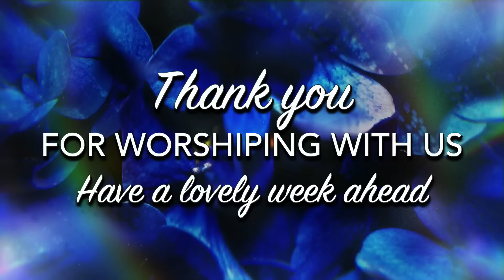May 20, 2023 | King's Heralds Quartet Worship Concert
The KING'S HERALDS perform in a variety of musical styles, making them a favorite with audiences of all ages. Their rich blend, harmony and balance as interpreted through their well-know a’capella singing creates a rich musical experience. Concert begins at 27:50